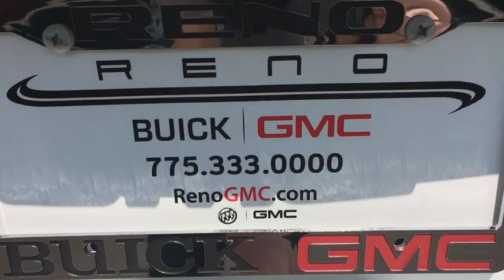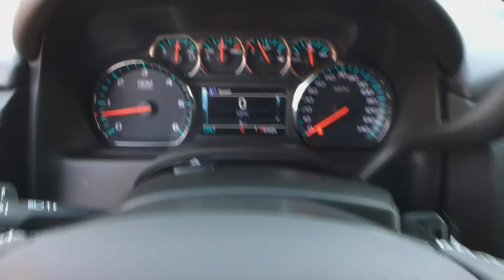2018 GMC Yukon XL Reno, Carson City, Lake Tahoe, Northern Nevada, Roseville, NV JR403825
Summit White New 2018 GMC Yukon XL available in Reno, Nevada at Reno GM. Servicing the Carson City, Lake Tahoe, Northern Nevada, Roseville, NV area.
2018 GMC Yukon XL SLE - Stock#: JR403825 - VIN#: 1GKS2FKC3JR403825

Reno GM
900 Kietzke Ln

Summit White 2018 GMC Yukon XL SLE 4WD 6-Speed Automatic EcoTec3 5.3L V8 4WD.This vehicle may have after-market equipment or upfits that may not be included in the price. See dealer for specific details. Photos shown may or may not include added equipment. The 2018 GMC Yukon XL is designed with power and purpose. Bold exterior styling cues and refined details give it an unmistakable presence on the road. From its three-dimensional grille, advanced lighting and stylish wheels to its active grille shutters, rainsense front wipers and hidden rear wiper, youll find innovative features both inside and out. With seating for up to nine, premium materials and inspiring capability, this SUV offers a perfect blend of craftsmanship, comfort and functionality. The interior features heated and ventilated seats, heated steering wheel, a quiet cabin, keyless open and start and climate controls. Not to mention the innovative seating and storage, from third-row power fold flat seats and second-row power-release fold and tumble seats to a large center console, articulating screen with hidden storage and 39.3 feet of cargo space behind the third row. The Yukon XL comes with 5.3L V-8 EcoTec3 Engine, can tow up to 8,300 pounds. And to deliver a refined, solid and smooth drive, youll find hydraulic mounts, improved handling and automatic locking rear differential. Technology and infotainment innovations let you stay conveniently connected and in control, with features like multiple USB ports and an 8-inch infotainment system with available navigation. Not to mention a customizable driver information center, rear vision camera, rear seat reminder and access to the myGMC app. This SUV is equipped with an array of available advanced safety features to help prepare you for the unexpected, including available forward collision alert, low speed forward automatic braking, front and rear park assist, and much more.
HD TRAILERING PACKAGE  includes (GU6) 3.42 Axle Ratio  (JL1) Trailer brake controller  (Z85) Suspension Package and includes (NQH) transfer case  active  2-speed with 4WD models,CONVENIENCE PACKAGE  includes (DD8) inside rearview auto-dimming mirror  (JF4) power-adjustable pedals  (TB5) rear power liftgate and (UG1) Universal Home Remote,JET BLACK  CLOTH SEAT TRIM,TRANSFER CASE  ACTIVE  2-SPEED ELECTRONIC AUTOTRAC  with rotary controls  includes neutral position for dinghy towing,SUSPENSION PACKAGE  STANDARD  Increased capacity  Premium Smooth Ride with Air leveler,SLE VALUE PACKAGE  includes (DD8) inside rearview auto-dimming mirror  (JF4) power-adjustable pedals  (TB5) rear power liftgate  (UG1) Universal Home Remote and (RD5) 20 polished aluminum wheels.,SLE PREFERRED EQUIPMENT GROUP  Includes Standard Equipment,SEATS  FRONT BUCKET WITH PREMIUM CLOTH  passenger seat includes power fore/aft  power recline and power lumbar  10-way power driver seat includes 6-way power cushion  2-way power lumbar control and power recline (STD),ENHANCED DRIVER ALERT PACKAGE  includes (UEU) Forward Collision Alert  Safety Alert Driver Seat  (TQ5) IntelliBeam headlamps  (UHX) Lane Keep Assist with Lane Departure Warning and (UHY) Low Speed Forward Automatic Braking,AUDIO SYSTEM  8 DIAGONAL COLOR TOUCH SCREEN WITH GMC INFOTAINMENT SYSTEM  AM/FM/SiriusXM with USB ports and auxiliary jack with seek-and-scan and digital clock  includes Bluetooth streaming audio for music and select phones; voice-activated technology for radio and phone; and Shop. Featuring Apple CarPlay and Android Auto capability for compatible phone; 5 USB ports and 1 auxiliary jack (Includes 2 USB ports when (AZ3) bench seat is ordered.) (STD),UNIVERSAL HOME REMOTE  includes garage door opener  programmable,LANE KEEP ASSIST WITH LANE DEPARTURE WARNING,TRAILER BRAKE CONTROLLER  INTEGRATED,TIRES  P275/55R20 ALL-SEASON  BLACKWALL,MIRROR  INSIDE REARVIEW AUTO-DIMMING,SUMMIT WHITE,HEADLAMPS  INTELLIBEAM  AUTOMATIC HIGH BEAM ON/OFF,REAR AXLE  3.42 RATIO,PEDALS  POWER-ADJUSTABLE FOR ACCELERATOR AND BRAKE,WHEELS  20 X 9 (50.8 CM X 22.9 CM) POLISHED ALUMINUM,LIFTGATE  REAR POWER,TRANSMISSION  6-SPEED AUTOMATIC  ELECTRONICALLY CONTROLLED  with overdrive  tow/haul mode and tap up/tap down shifting (STD),ENGINE  5.3L ECOTEC3 V8  with Active Fuel Management  Direct Injection and Variable Valve Timing  includes aluminum block construction (355 hp [265 kW] @ 5600 rpm  383 lb-ft of torque [518 N-m] @ 4100 rpm) (STD),ENHANCED DRIVER ALERT PACKAGE  includes (UEU) Forward Collision Alert  Safety Alert Driver Seat  (TQ5) IntelliBeam headlamps  (UHX) Lane Keep Assist with Lane De